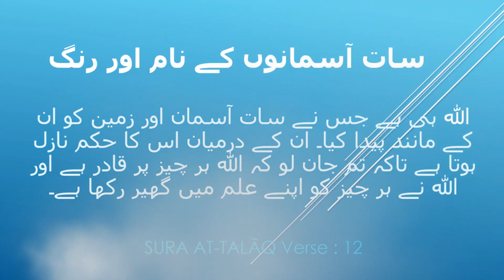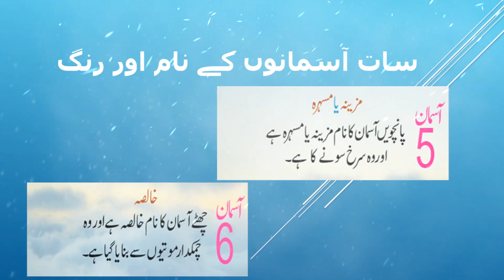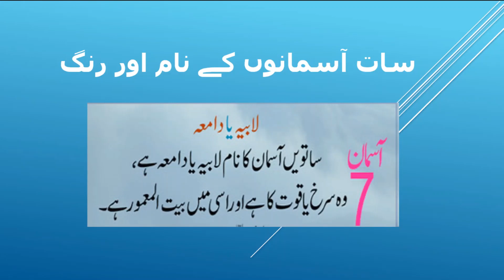seven skies names and colors in islam | 7 saat asmano k naam aur rang | Asmaan | quran light orator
Saat Asmano ke naam aur rang
Imam Ali says  there are 7 skies , saat asmaan hein
What are the name of seven skies and their colors?  مُسلمانوں اور قُدما کے عام اعتقاد میں آسمان سات ہیں
The details of seven skies name and their color is following:
The name of first sky is Rukeya. And it is whiter than milk.
The name of second sky is Fedom or Maoon. And it is made of iron   from which rays emits. The name of third sky is Malakot or Haryon and it is made of copper.
The name of forth sky is Zahra  and it is made up of white silver which provides lights to eye.
The name of fifth sky is Mazeena or Masehra and it is of red gold.
The name of sixth sky is Khaalisa or Falsaand it is made up of shinning pearls.
The name of seventh sky is Labiya or Daamya. And it is made up of red garnet (yaqoot) and BaitulMaa’mur is here.
seven skies and their names
Saat Asmano ke naam
asmaan aur rang
7 aasman
Seven skies mentioned in Quran in urdu hindi
7 Asmano k naam un ke rang , Wha kn kn rhta ha??

Arabi me 7 “zyada” keliye bhi istemal karte hain lekin kyunki Ahadees me specially Shab-e-Meraj ki Ahadees me 7 ka he zikr aaya hai isliye yaha bhi discussion me 7 he consider karenge.
Quran se he ishara milta hai ke saato aasman ka apna seperate nizam hai, yaani is hisab se unko 7 separate universes kaha jasakta hai, Multiverse.
Tu ab ye hain kahan pe? Har raat jo aasman hame nazar aata hai kya ye pehla aasman hai? Quran kehta hai:
“Beshaq Humne aasman-e-duniya ko sitaro aur sayyaro ki zeenat se aasrasta kardiya hai.”

 Music in this video
Song
Desert Caravan
Artist
Aaron Kenny
Album
Desert Caravan